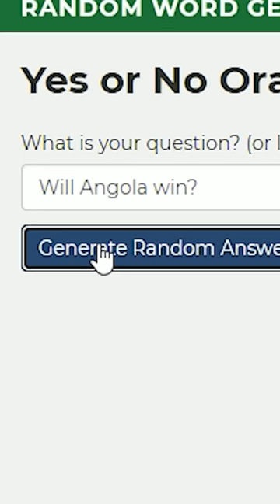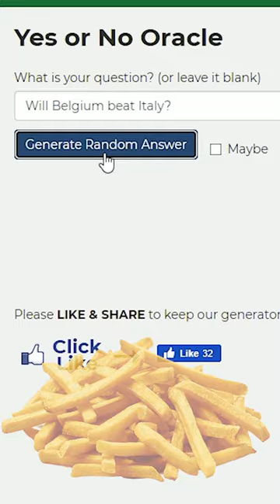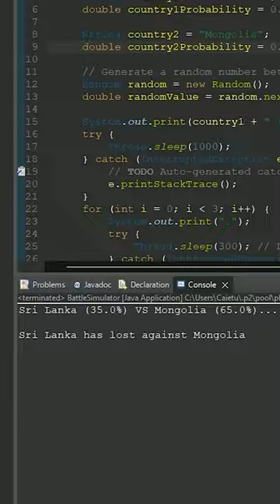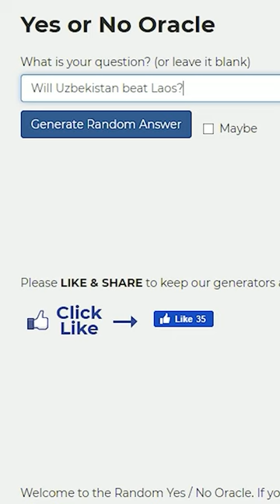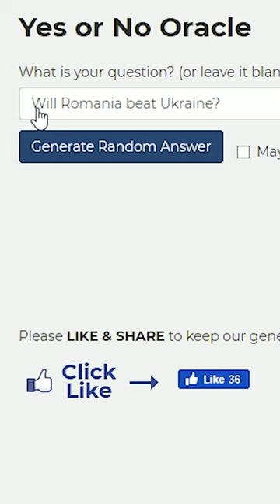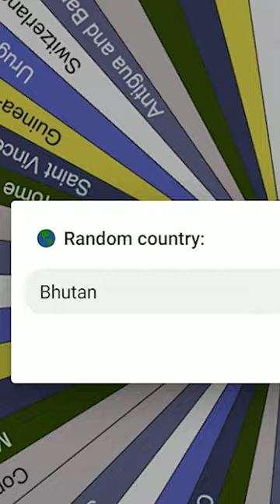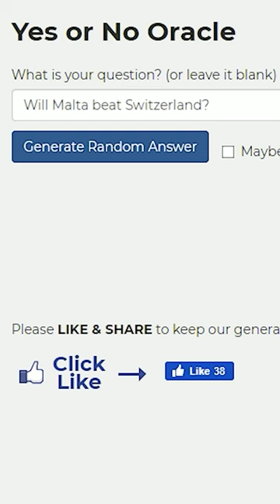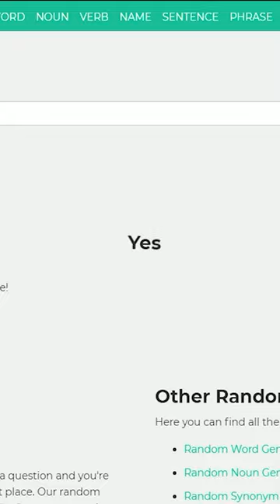Country Battle Royale [The Full Season]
The Global Country Battle Royale [Full Season]

 A series that took 4 months to make and which has finally come to an end. This is the full collection, this video unites all of the parts into one long video for you to watch without any interruptions. I had so much fun making this series, with some insane battles throughout the series. But, at the end, only one country was left, out of the 197 participating. Crazy right?

If this video gets viral, I'll consider starting a second season.

If you don't know how this Global Battle Royale game works, hold tight, because I'll explain it. Shoutout to GeoFacts, for the video idea by the way.
So, a random country gets chosen from the wheel, for example, India, and that country can attack  on a randomly generated direction, decided by an arrow. Then, if they win or not is also randomly generated, by a random yes/no generator. If it's yes, then the country attacking takes the defending country's territory, hence expanding. If it's no, then the defending country wins, and extends as well. If a country really wants to win, it has to get lucky and not get chosen until the end, or just be between two massive countries [landlocked], so it can't get attacked over the sea. A lot of battles were over the sea. Other videos I plan to make are the USA States Battle Royale, the European Battle Royale (which I already made), and the Asian Battle Royale (probably next on my list). This is similar to what Infinitivoid and GeoFacts are doing, but also unique in some way. Make sure to check them out too.

shorts
geography
country imperialism
map
country shorts
country Battle
country battle royale
last standing country wins
battle royale countries
country battle
battle royale country game
geography battle royale
geography game
country battle royale finale
full country battle royale
country battle royale full
country battle simulator
cristigeography